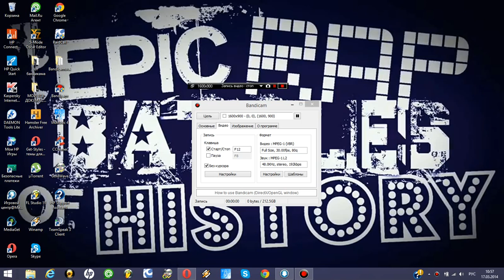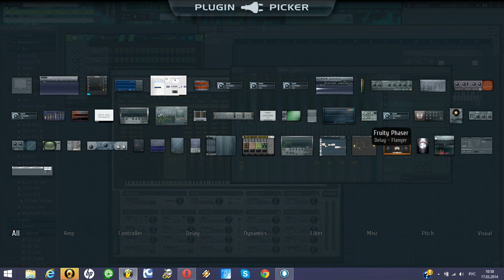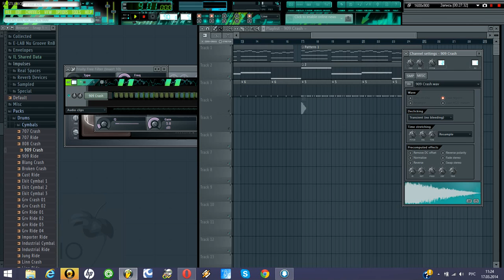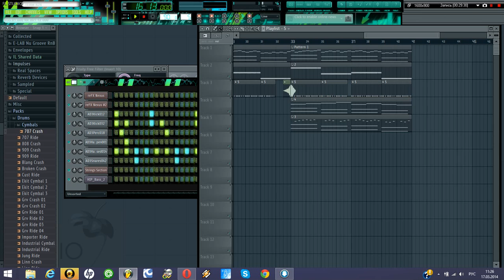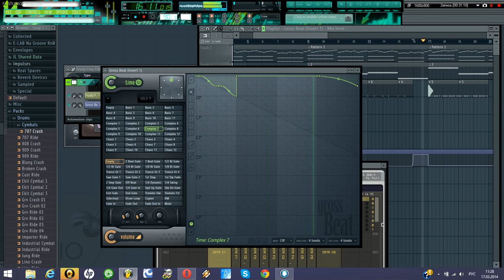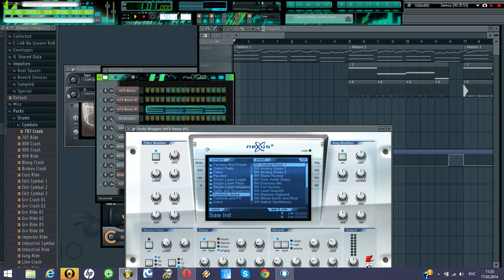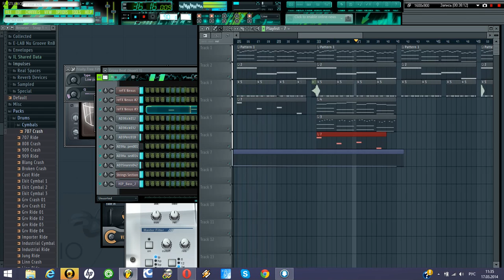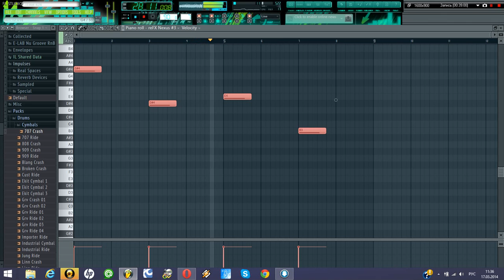создаём Реп минус на фл студио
я решил в месте с вами создать минус чтоб вы увидели что до как просто многие просят показать вообще как это вот и показал смотри ценим комментируем и смотрим другие мои минуса на канале